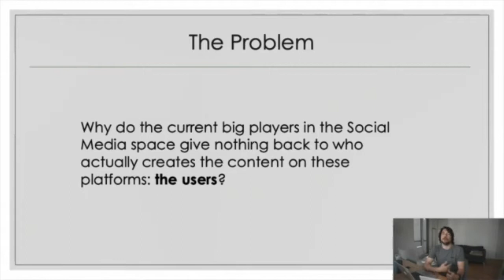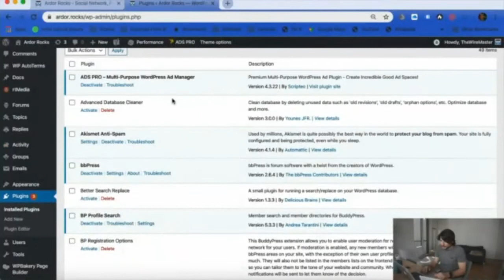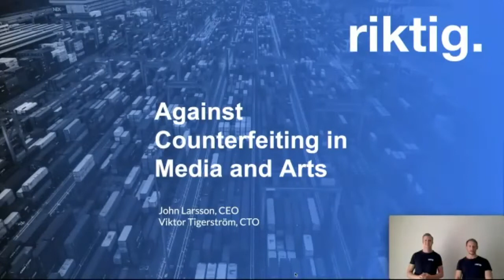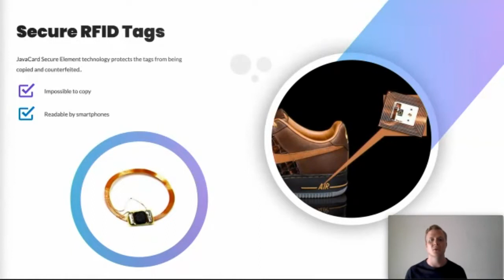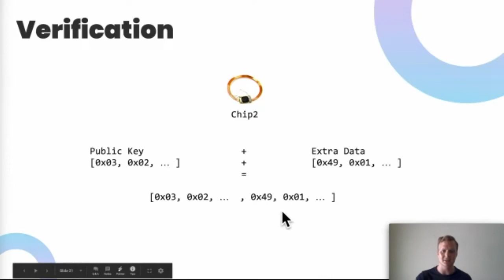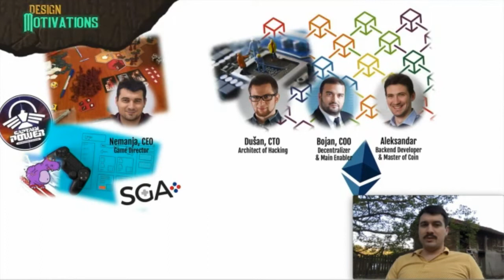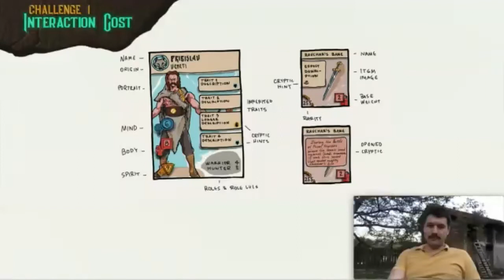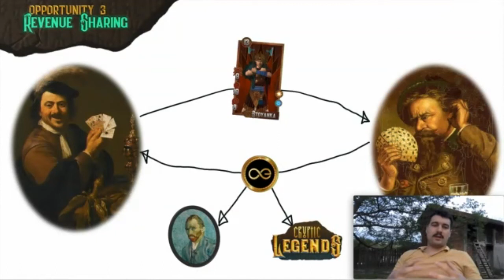Media Arts and Design | Blockchain 2020 - Day 1 - Part 3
Q & A Julia Staudach
Corrado Andriani Jr. - Ardor.Rocks: Social Network made different
John Larsson - Fight Against Counterfeinting in Media and Arts
Selected Keynote II: Nemanja Avramovic - Introducing Cryptic Legends  – a Hero-Manager on Blockchain

Drexel University’s Department of Digital Media, supported by the Education Arcade @ MIT, the LIVE LAB @ Texas A&M, the Department for Arts and Cultural Sciences @ Donau-Universität Krems and the Conceptualising Blockchain group @ University of Vaasa is organising a conference & anthology on the usage of Blockchain technologies in the fields of Media Arts and Design. The conference will be hosted online (due to COVID-19) by the Westphal College of Media Arts and Design at Drexel University in Philadelphia on the weekend of May 2-3, 2020.